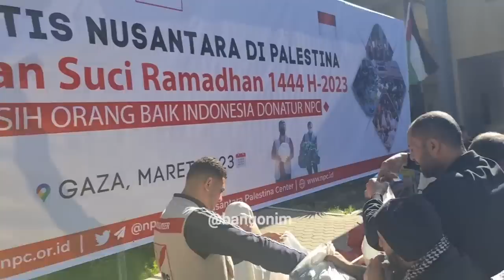SEMUA BARANG DI GRATISKAN BAGI WARGA GAZA, PASAR NUSANTARA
MASYA ALLAH, RATUSAN WARGA GAZA PALESTINA BANJIRI PASAR GRATIS NUSANTARA, AMANAH ORANG BAIK DONATUR NPC (sebarkan!!)

Jelang bulan suci Ramadhan, Orang Baik Indonesia, melalui NPC, menunjukkan kepedulian terhadap rakyat Palestina dengan membuka pasar gratis Nusantara di Palestina

Gaza City, 19 Maret 2023 – Sebagai Lembaga filantropi, Nusantara Palestina Center (NPC) telah menunjukkan kiprahnya dalam bidang sosial kemanusiaan dan pendidikan. Tidak hanya meringankan penderitaan rakyat Palestina yang masih terbelenggu penjajahan dan blokade, di bumi nusantara pun NPC telah banyak memberikan bantuan kepada rakyat Indonesia yang tertimpa bencana di Cianjur, Jakarta, Kalimantan hingga Sulawesi.

Di Palestina, Jalur Gaza bukanlah satu-satunya wilayah yang berhasil disentuh oleh bantuan para donator melalui NPC. Namun Yerusalem, Tepi Barat hingga kamp pengungsi Palestina di Yordania pun telah menjadi wilayah sasaran penyaluran bantuan NPC. Warga Palestina telah merasakan berbagai program bantuan yang berhasil dijalankan NPC, di antaranya: bantuan sembako, selimut hangat, buka puasa bersama di masjid Al- Aqsa dan Jalur Gaza, program beasiswa, Orang Tua Asuh (OTA) Palestina, pembangunan pabrik air minum, bantuan obat-obatan, pengadaan ambulans untuk Kementerian Kesehatan Palestina, serta beragam program lainnya.

Di tahun 2023 ini, menyambut hadirnya bulan suci Ramadhan 1444 H, NPC kembali menghadirkan berbagai program, seperti: bantuan sembako, bantuan kurma, bantuan langsung tunai, makanan siap santap, bantuan tepung gandum, bantuan air bersih, buka puasa bersama, Pasar Gratis Nusantara dan program lainnya, yang digelar hingga akhir Ramadhan nanti.

PASAR GRATIS NUSANTARA DI PALESTINA

Ini menjadi salah satu program unik yang menjadi andalan NPC di bulan suci Ramadhan. Hadir di Jabalia Gaza Utara, pasar ini menyediakan berbagai sayuran dan buah segar untuk lebih dari 300 kepala keluarga. Kebutuhan pangan seperti daging, sayur kol, kubis, terong , timun, stroberi,  dll, bisa diperoleh warga secara cuma-cuma di pasar ini.

Bagi Bang Onim, Ketua Dewan Pembina NPC yang telah lama berkiprah sebagai aktivis kamanusiaan di Jalur Gaza, menjalankan program ini bukanlah tidak memiliki tantangan. Saat mencetuskan ide ini, beliau sadar bahwa persiapan yang matang harus dimiliki agar program ini bisa berjalan baik. Mulai dari menyediakan berbagai barang, menghadirkan warga ke pasar, hingga persoalan perizinan dari pihak otoritas di Jalur Gaza. Namun, dengan keseriusan dan kerja sama tim yang solid, semua tantangan itu bisa terlewati.

Bersyukurnya, jelang Ramadhan, Palestina khususnya Jalur Gaza sedang dalam musim buah dan sayuran. Hal ini memudahkan tim NPC dibawah komando Bang Onim untuk melakukan koordinasi dengan para petani setempat. Dengan demikian, program Pasar Gratis Nusantara bagi rakyat Palestina di Jalur Gaza bisa terealisasi.

Seperti oase di tengah gurun, Pasar Gratis Nusantara seolah menghilangkan dahaga warga Gaza yang berharap tetap bisa memenuhi kebutuhan mereka selama bulan suci Ramadhan. Betapa tidak, kehadiran program NPC yang satu ini berhasil memenuhi kebutuhan mendesak warga setempat.

Dengan antusias mereka datang dan sangat bersyukur dengan kehadiran Pasar Gratis Nusantara. Tidak luput mereka menyampaikan rasa syukur dan terima kasih kepada seluruh rakyat Indonesia, Orang Baik Donatur NPC, dan berharap pasar ini dapat digelar kembali di wilayah lain, tidak hanya di Gaza Utara.

Warga Palestina di Gaza Utara hanyalah secuil dari 2,2 juta jiwa warga Palestina yang menghuni Jalur Gaza, yang hidup di bawah garis kemiskinan. Tidak banyak yang berubah, pada Ramadhan tahun ini mereka masih harus menjalaninya di bawah jajahan dan blokade Israel.

Yuk support sedekah Rp.50.000 Anda, semakin banyak barang kita pasok hingga banyak penerima manfaat.

follow @npc.or.id

Yayasan Nusantara Palestina Center

BSI 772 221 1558: Dakwah Digital NPC
Info program dan bantuan misi kemanusiaan, kantor pusat NPC Jakarta.